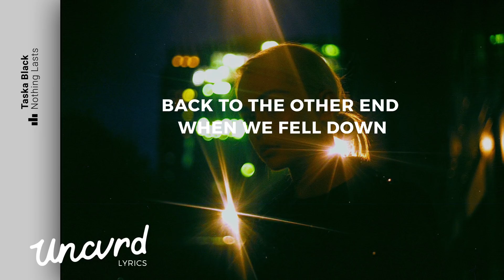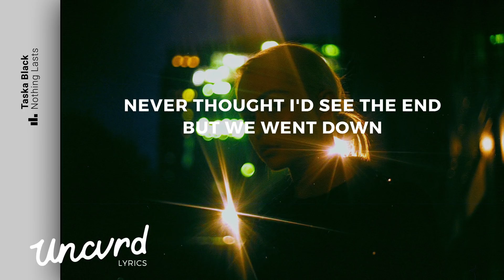Taska Black - Nothing Lasts (Lyrics / Lyric Video) feat. Pauline Herr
Taska Black - Nothing Lasts (Lyrics / Lyric Video)

» UNCVRD«

Get the artwork
Physical (Qty: 3 left) (these sell fast!)